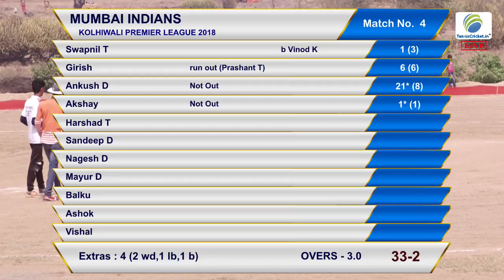kings xi v/s mum indians match, koliwali premier league, 2018